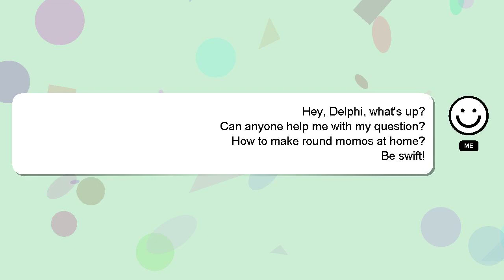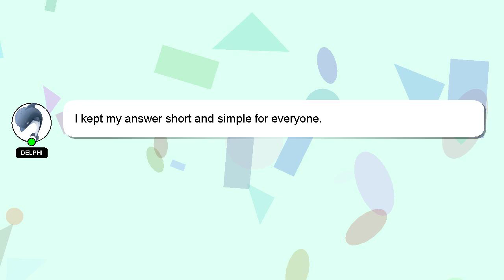How to make round momos at home?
A brief presentation of myself, Salutations, my name is Delphi. I help you answer your questions. - How to make round momos at home?

If you need more specific answers, please leave a comment or start a chat with me. If you provide an answer, I will 'heart' it as a sign of gratitude.

*2 What we are experimenting :*